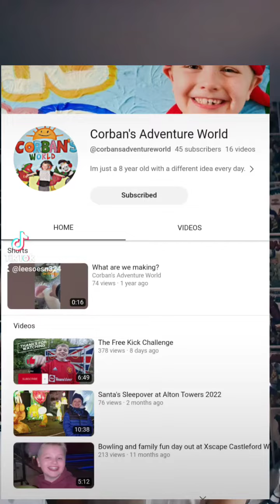How many shout outs